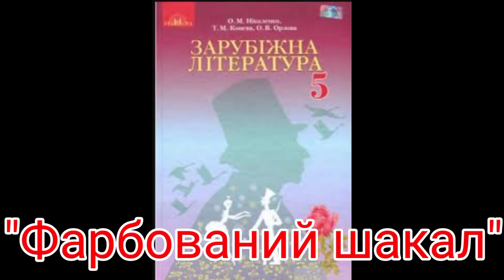"Фарбований шакал"//5 клас Зарубіжна література//Ніколенко